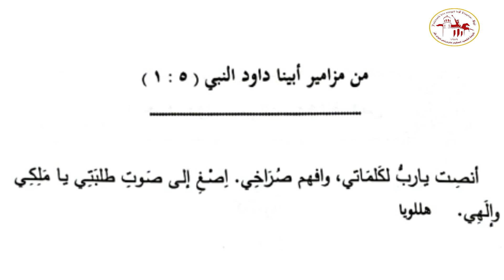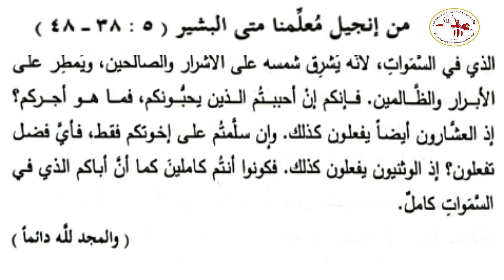إنجيل قداس | يوم السبت من الأسبوع الأول من الصوم المقدس